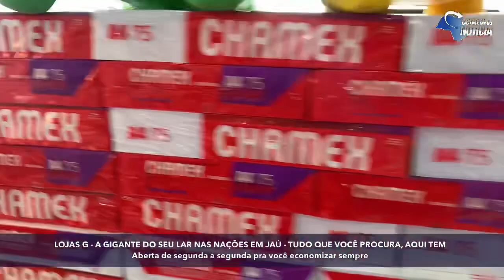Volta às aulas tem que ser nas LOJAS G: ECONOMIA TODO DIA NA GIGANTE DO SEU LAR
Volta às aulas tem que ser  nas LOJAS G: ECONOMIA TODO DIA NA GIGANTE DO SEU LAR na Avenida das Nações

Na GIGANTE do seu lar aqui na avenida das Nações, você compra de segunda a segunda.

Avenida das Nações, Jaú